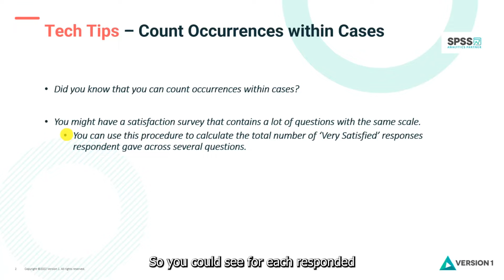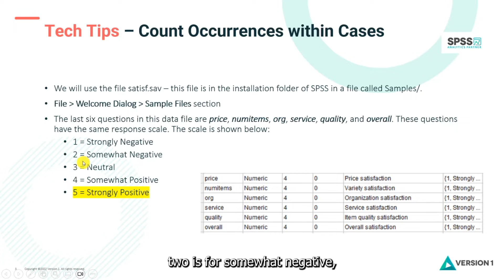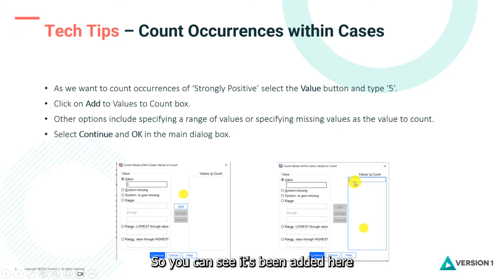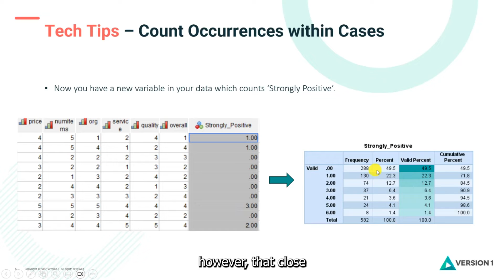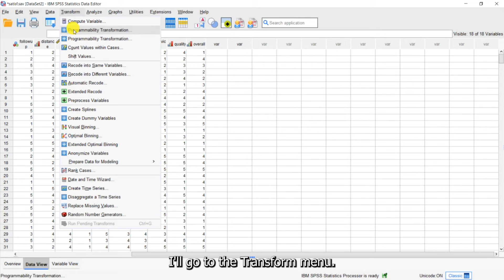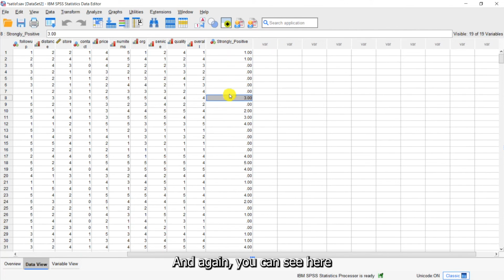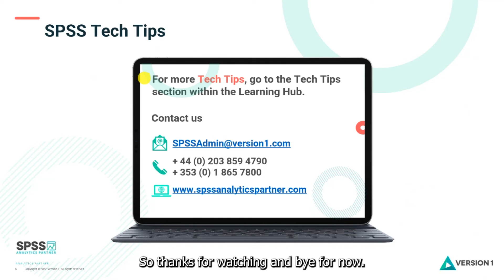Count Occurrences in Cases in IBM SPSS Statistics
To improve your experience using IBM SPSS Statistics, the Version 1 SPSS experts have created various Tech Tips. This Tech Tip shows how to count occurrences within cases.